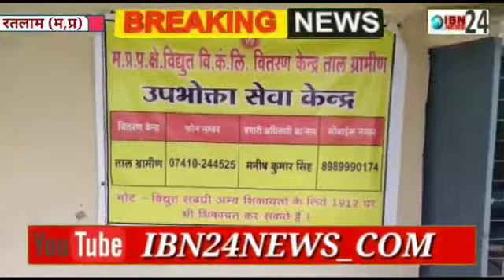रतलाम जिले तहसील ताल की ग्राम पंचायत आक्याकला के ग्रामीण लोग बिजली के बिलो से हुए परेशान तहसील